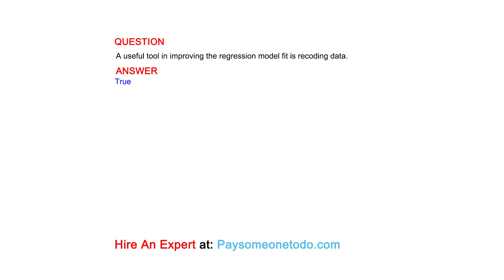A useful tool in improving the regression model fit is recoding data.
QUESTION